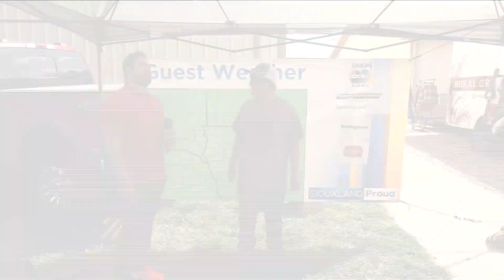Guest Weather at the Woodbury County Fair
Guest Weather at the Woodbury County Fair Midday at 11:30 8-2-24